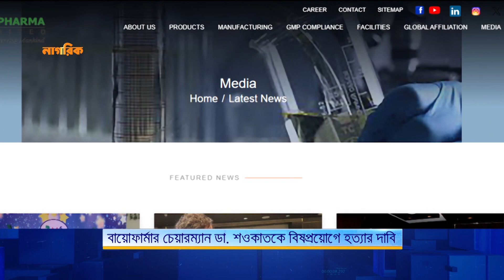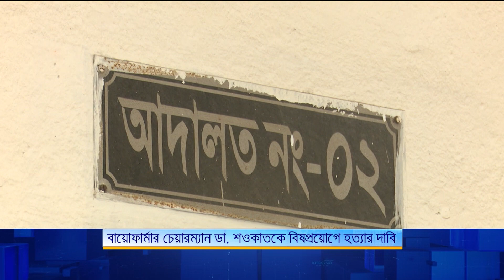বায়োফার্মার চেয়ারম্যান ডা. শওকাতকে বিষ প্রয়োগে হত্যার দাবি | Nagorik TV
Content Declaration:
NAGORIK TV maintains exclusive ownership of all content and extends no authorization for its use to any commercial entity or individual, except with express permission granted by NAGORIK TV (JADOO MEDIA Limited). This channel is dedicated to disseminating News, current affairs and producing all kind Exclusive Program. All contents uploaded to this channel are produced in-house by our dedicated team. At times, we may incorporate third-party materials, but only after obtaining specific authorization and permissions required for YouTube usage.

This channel may utilize certain copyrighted materials without explicit authorization from the rights holders. However, the materials used here are employed within the bounds of "Fair Use," as defined in The Copyright Act 2000, Law No. 28 of the year 2000 of Bangladesh, under Chapter 6, Section 36, and Chapter 13, Section 72. This provision in copyright law allows for the utilization of copyrighted content that might otherwise be considered infringement. It is designed to tip the balance in favor of non-profit, educational, or personal use.

NAGORIK TV
Address: Kha-53, Nikunja-2, Dhaka-1229